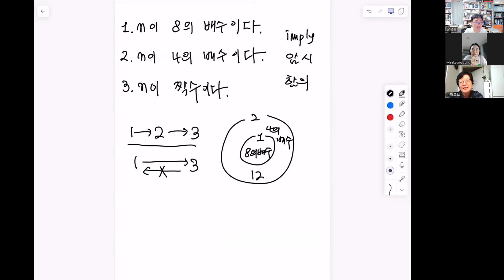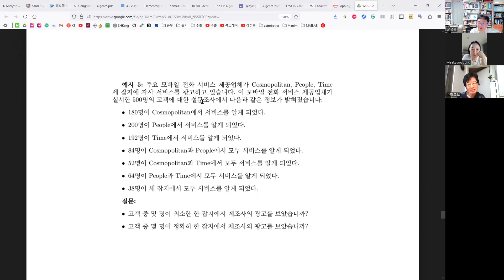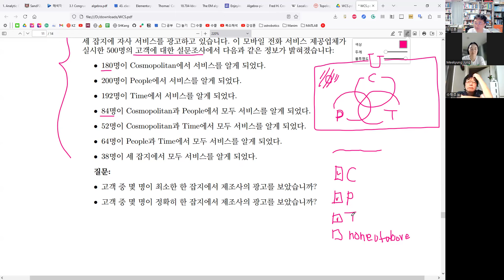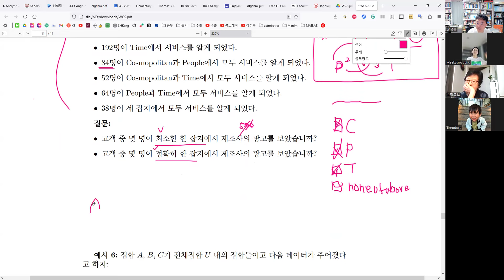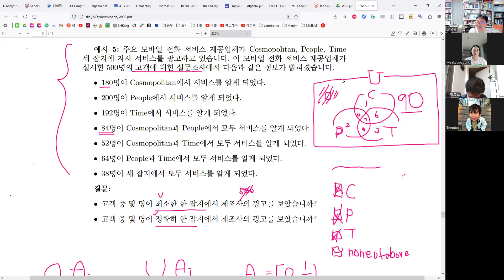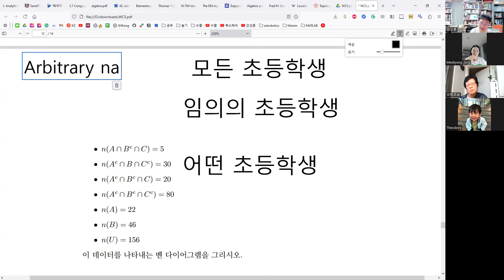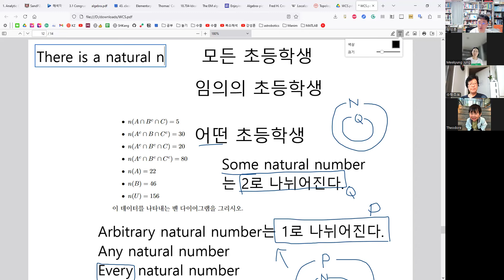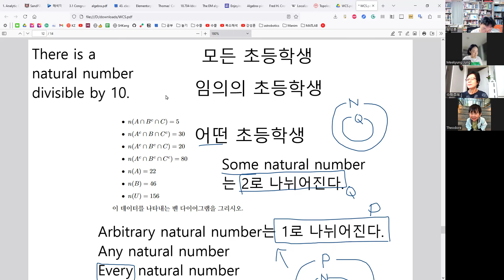[역함수] 집합과 명제, 명제의 동치 관계, "임의"와 "어떤"의 차이에 대하여